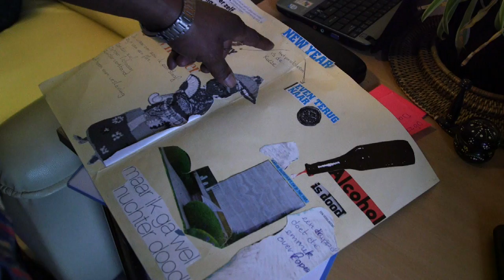Heel Holland Zorgt (SBS 6): Monic Hendrickx bezoekt het Leger des Heils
Voor het programma 'Heel Holland Zorgt' van SBS 6 ging actrice Monic Hendrickx langs bij opvangcentrum de Noorderburgh van het Leger des Heils in Amsterdam. Dit programma is gemaakt in het kader van de week van Zorg en Welzijn.

Voor meer informatie over het Leger des Heils kun je terecht op of volg ons op Facebook